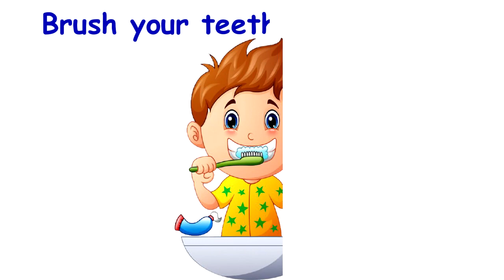Good habits for children || Good habits for kids in English || अच्छी आदतें || Namaste Bachcho